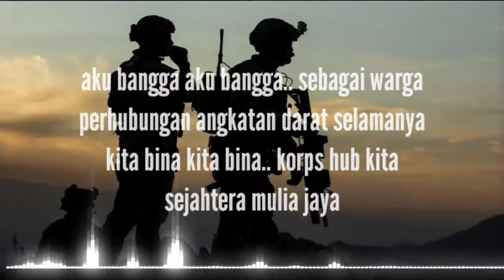LAGU TNI - mars HUBAD (lirik lagu)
mars HUBAD

lirik.
perhubungan perhubungan.. angkatan darat
seluruh karya kubhaktikan kepadamu
tubuhmu selalu penuh dengan semangatku

aku bangga aku bangga.. sebagai warga
perhubungan angkatan darat selamanya
kita bina kita bina.. korps hub kita
sejahtera mulia jaya